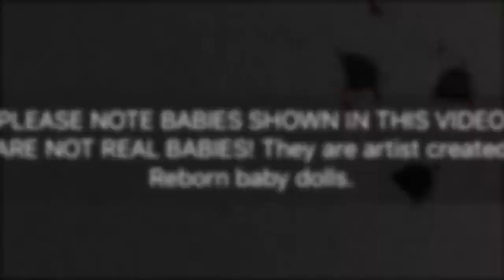Trying out some new outfits on Reborns Evie & Hope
All Reborns for sale will be posted there.

For love mail please send to:

Reborn Momma 2017
59 South Almond Place
London Ontario Canada
N5Z 4E 1